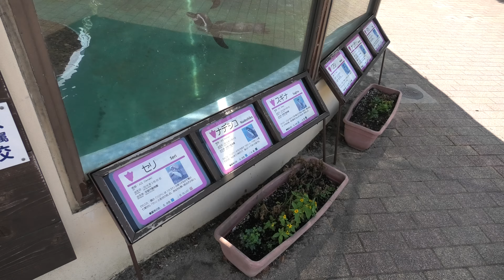フンボルトペンギン (京都市動物園) 2020年9月1日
フンボルトペンギン (京都市動物園)

■ 撮影場所
京都市動物園 (京都府)